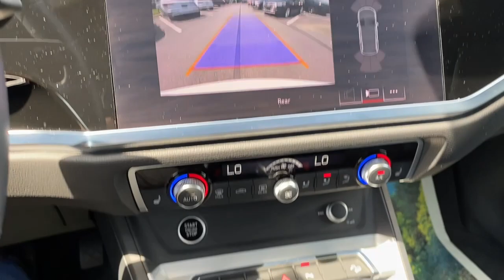2021 Audi Q3 Yorktown, Putnam County, Westchester, Dutchess County, Orange County 29117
Chronos Gray Metallic Used 2021 Audi Q3 available in 1791 E. Main Street, Mohegan Lake, New York at Mohegan Lake Audi VW. Servicing the Yorktown, Putnam County, Westchester, Dutchess County, Orange County, NY area.
2021 Audi Q3 Premium Plus S line - Stock#: 29117

White 2021 Audi Q3 Premium Plus S line quattro quattro 8-Speed Automatic with Tiptronic 2.0L 4-Cylinder TFSI ABS brakes Alloy wheels Electronic Stability Control Front dual zone A/C Heated door mirrors Heated Front Bucket Seats Heated front seats Illuminated entry Low tire pressure warning Power Liftgate Power moonroof Remote keyless entry Traction control.brbrRecent Arrival! Odometer is 2154 miles below market average! 20/28 City/Highway MPGbrbrbrOur Sales Service and Parts Departments work closely together to provide you with the most enjoyable least stressful car-buying experience possible. The average tenure for our sales people managers technicians and all other employees is over 20 years. You can be sure theyll provide you with the highest quality care for you and your vehicle. We are also proud to be a Better Business Bureau Accredited Business with an A+ rating.